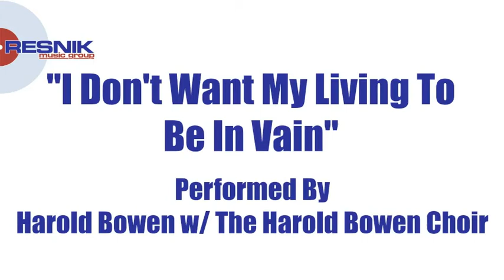Harold Bown w/ The Harold Bowen Choir- I Don't Want My Living To Be In Vain